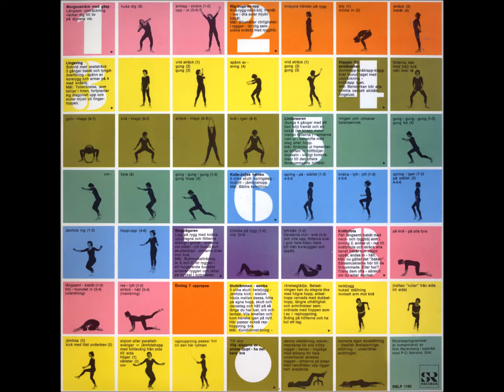Motiomera 6 [Musik] (Georg Riedel)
Country: Sweden
Label: SR Records
Year: 1972